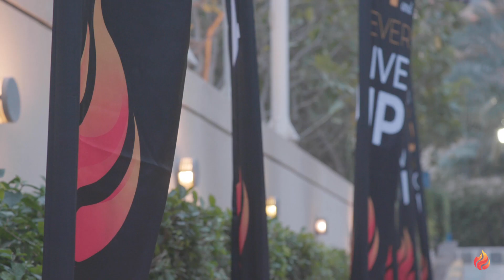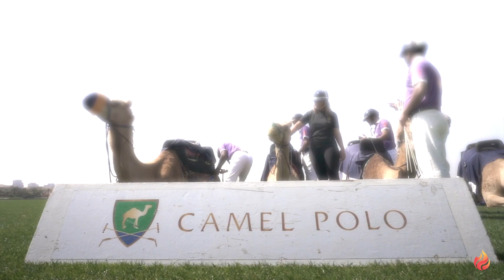Recap of Dubai 2019 - Success Factory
Recap video of the Success Factory Annual Dubai Event of 2019 including the Diamond Day, Gala Dinner, Training Day, and Main Day.